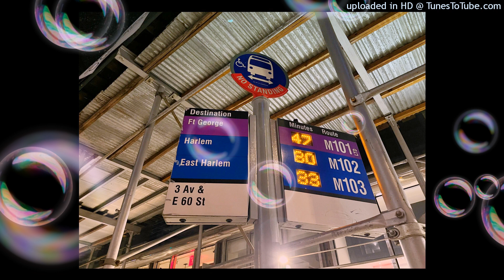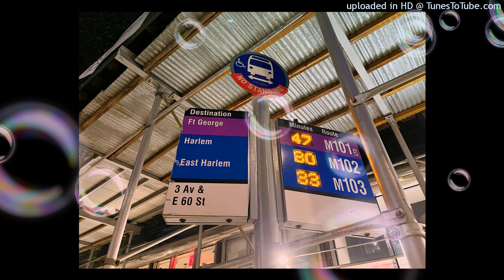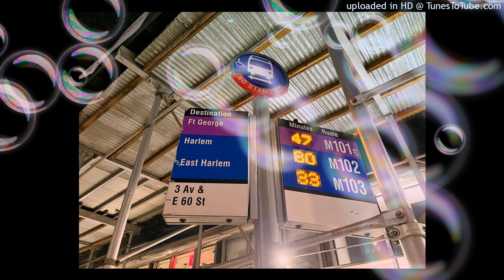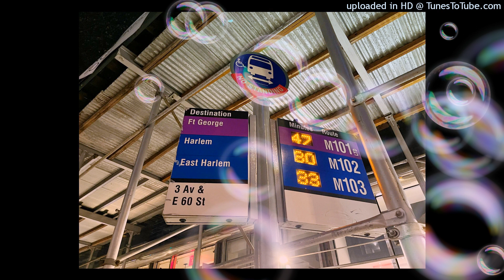MTA Bus Song - Bailamos by Enrique Iglesias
Photo by @LexieMediaTransit8516
Original MTA Bus remix by @bryanuzhcathenekocartoon117